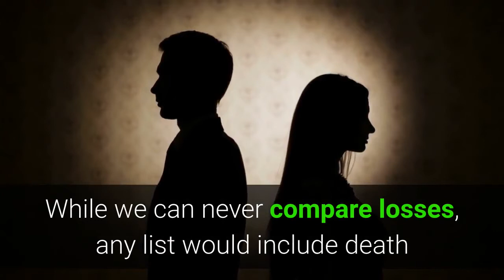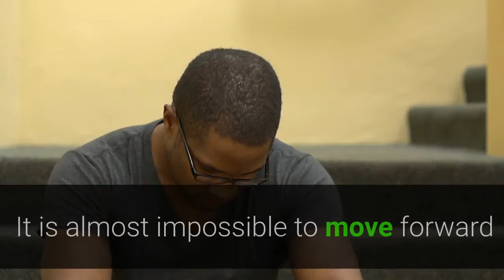Grief Recovery Program® by Grief Recovery Center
Looking for more information?

The Grief Recovery® Program is an action-based, 7-week program that allows you to work through your grief on an individual basis. This reputable program, created by John W. James and Russell Friedman, has been used for more than 35 years to help grievers from all over the world. This program is most effective when completed with a Certified Grief Recovery Specialist.

The text used to guide you is The Grief Recovery Handbook – 20th Anniversary Expanded Edition – The Action Program for Moving Beyond Death, Divorce, and Other Losses by John W. James and Russell Friedman. The text and other materials will be provided to you upon commitment to the program.

Grief Recovery Center
RH66+HW Northside, Houston, TX
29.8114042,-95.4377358